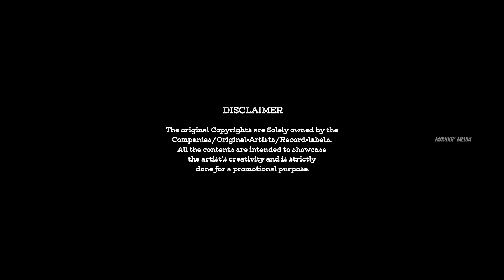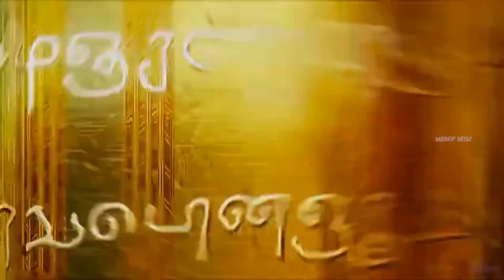Thalapthy Vijay | Birthday Special Mashup | June 22 | 2021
Joseph Vijay Chandrasekhar is an Indian film actor, dancer, playback singer and philanthropist who works predominantly in Tamil cinema and also appeared in other Indian languages films

Cuts, Design and Concept by Rithick